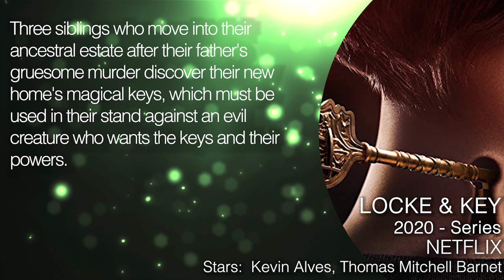LOCKE & KEY Trailer (2020) Netflix Series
Locke & Key Trailer for the 2020 Netflix Series

Three siblings who move into their ancestral estate after their father's gruesome murder discover their new home's magical keys, which must be used in their stand against an evil creature who wants the keys and their powers.